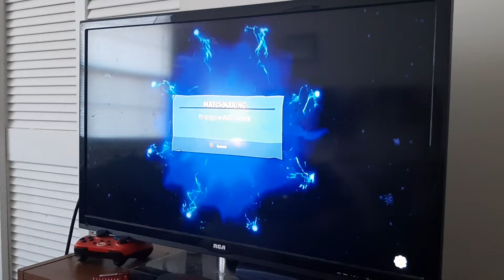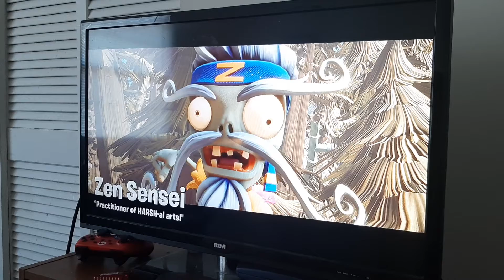plants vs zombies